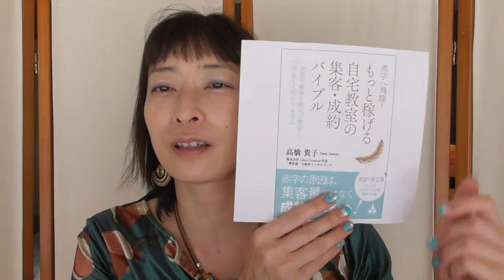OLからの転身 40代女性が開業したいと思ったら、どんな職業があるのでしょうか？【百華辞典｜起業女性のための集客・成約バイブル】